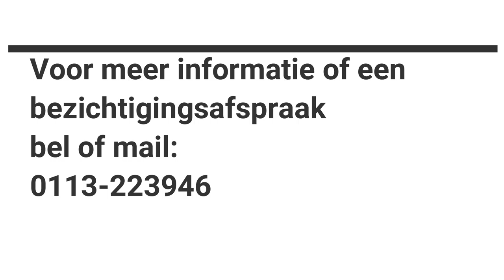Woningvlogvrijdag Fortrapastraat 44 's-Gravenpolder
Terug van weggeweest: woningvlogvrijdag en de mannen hebben er zin in!
Deze week zijn Aard-Jan en Mike aan de Fortrapastraat 44 te 's-Gravenpolder.
Na het zien van de video nieuwsgierig geworden naar deze fraaie tweekapper? Maak snel een afspraak, wij leiden je graag rond.
Voor meer informatie of een afspraak bel 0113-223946.